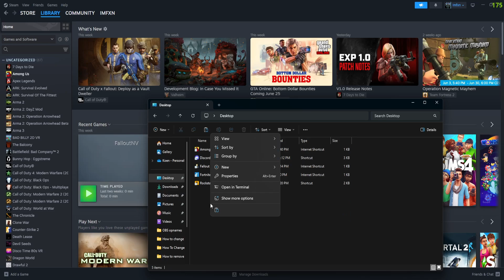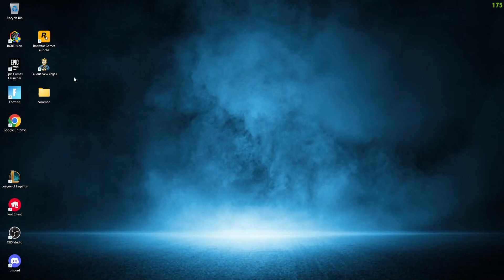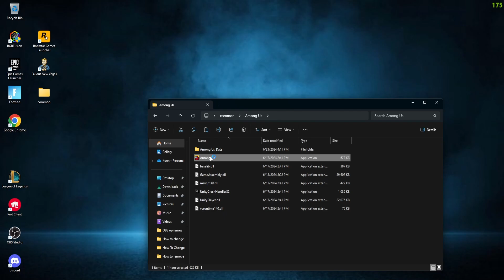How To Delete Steam Without Deleting Your Steam Games (2024)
In this easy tutorial I show you how to delete Steam without deleting your Steam games.